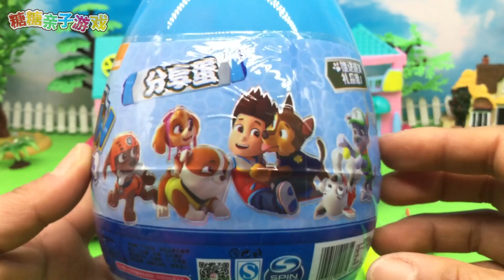熊大玩童趣蛋 汪汪队立大功奇趣蛋